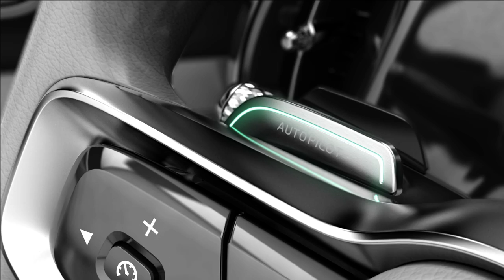Volvo Concept 26